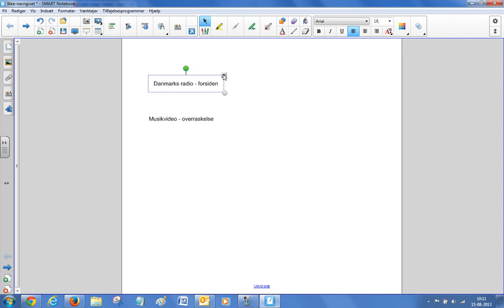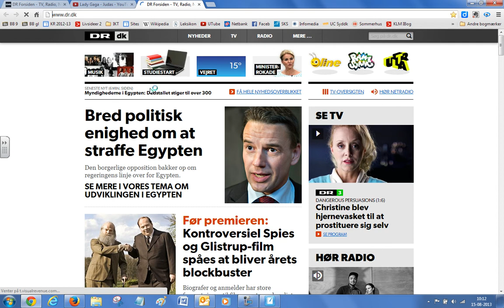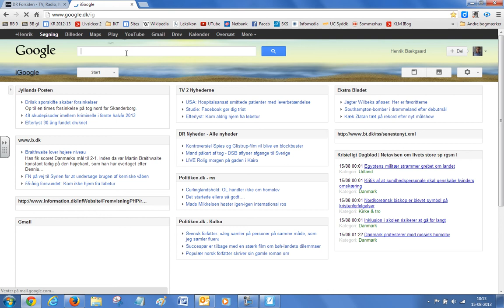Henrik Bækgaard Notebook 11 4 Linke til internettet